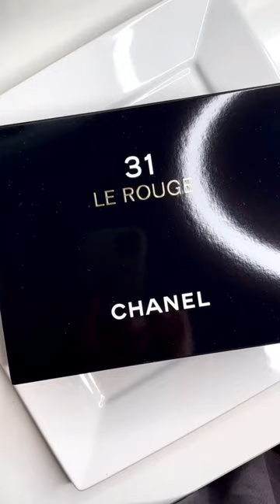✨NEW✨ CHANEL 31 Le Rouge Coffret